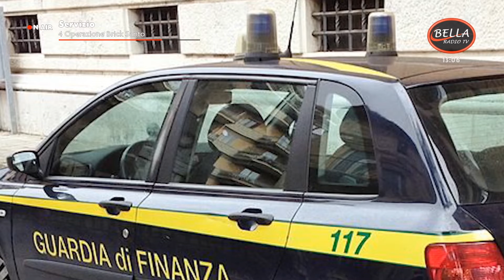NEWS LOCALE BELLA NEWS TG 16 06 2020